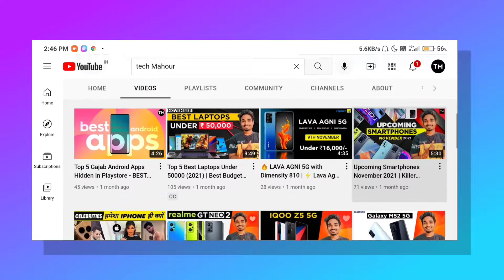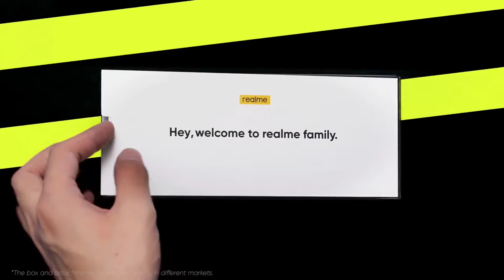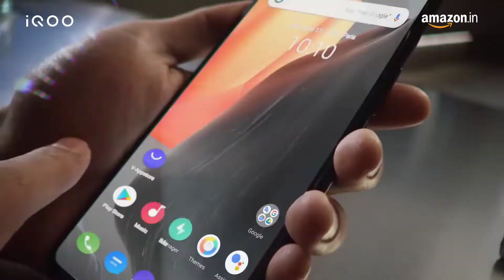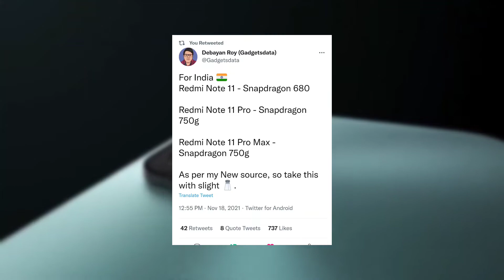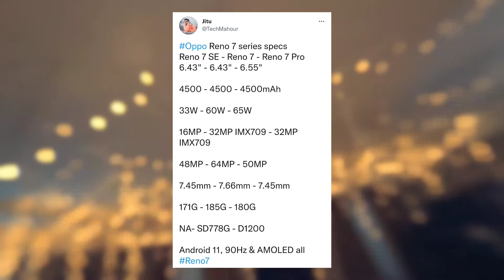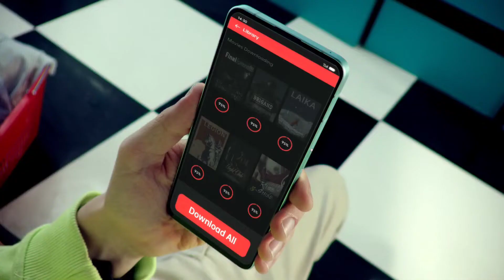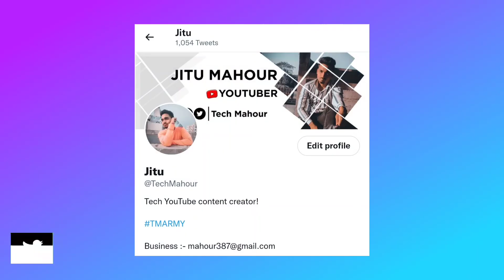Upcoming Smartphones January 2022 | Killer Smartphones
SMARTPHONES LAUNCHES
28 Dec - xiaomi 12 series (India)
04 Jan - Realme Gt2 series (china)
05 Jan - IQOO 9 Series (china)
06 Jan - Xiaomi 11i HyperCharge

Social Media Add Kro Apne Bhai Ko